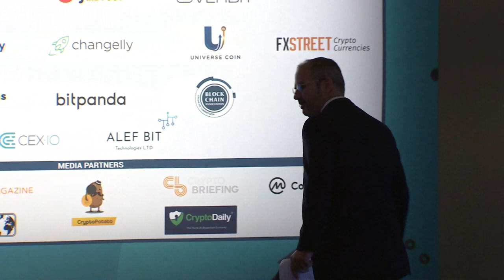The Present and Future of Security Tokens - Barcelona Trading Conference 2019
Moderated by Ziv Keinan, Founder, Ziv Keinan Law Office, Digital Assets Lawyers

Panelists:
Philipp Pieper, Co-Founder and Council Member, Swarm
Carlos Domingo, Co-Founder and CEO, Securitize
Roel Wolfert, Founder, CryptoDelta
Yoni Assia, Founder and CEO, eToro
Bilal El Alamy, Co-Founder & CEO/CSO, EquiSafe

2018 has seen rapid progress in the development of the security token eco-system, and regulators across the globe have grown equally receptive. But while utility offerings diminish, STOs still haven't realized their potential for capital raising and putting real-world assets on a blockchain. In this panel, we will explore:

• What have cutting-edge issuers achieved so far?

• How C-level leaders of prominent asset tokenization platforms see the field evolving?

• What do regulators need to see happen to get on board?